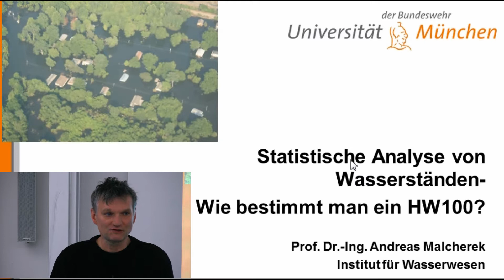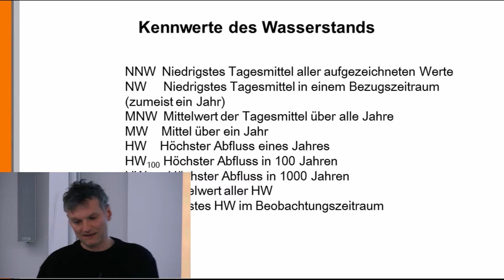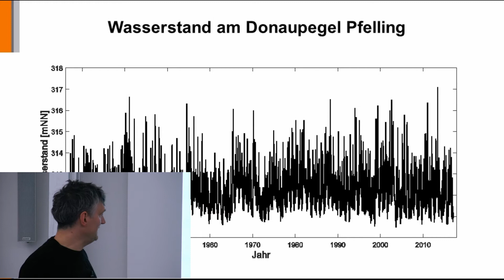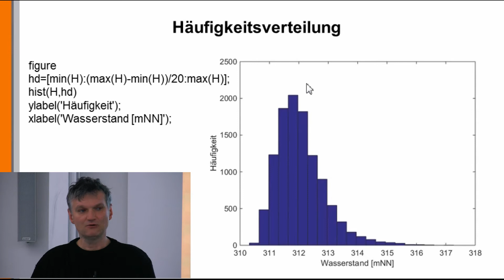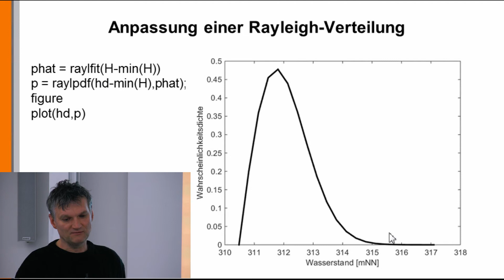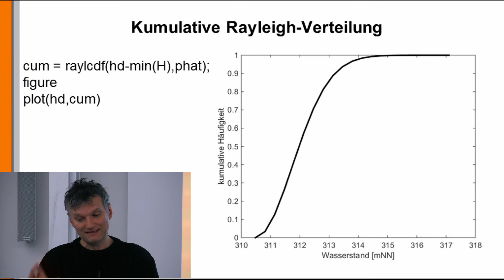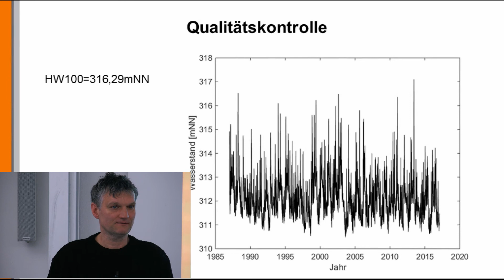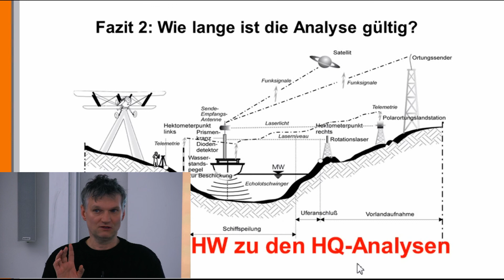Fließgewässer 4: Wie bestimmt man ein HW100?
Wenn man eine Datenreihe für die Wasserstands-Abfluss-Beziehung zur Verfügung hat, kann man hieraus die Häufigkeitsverteilung der Wasserstände und hieraus den hundertjährigen Hochwasserstand ermitteln. Prof. Andreas Malcherek zeigt, wie das geht.